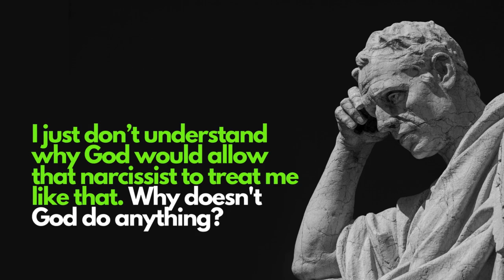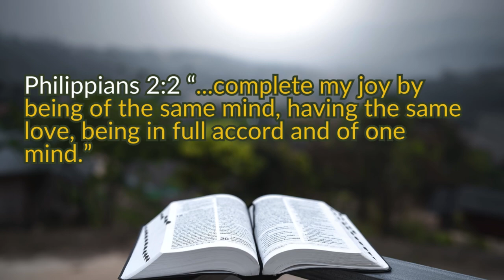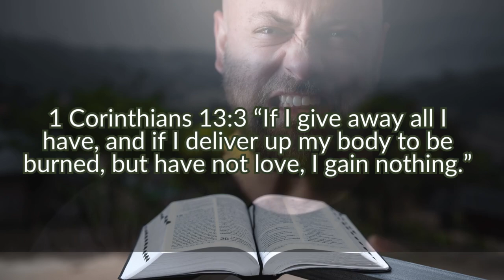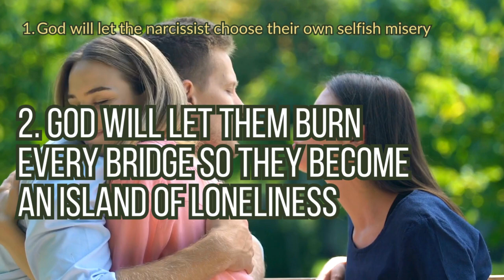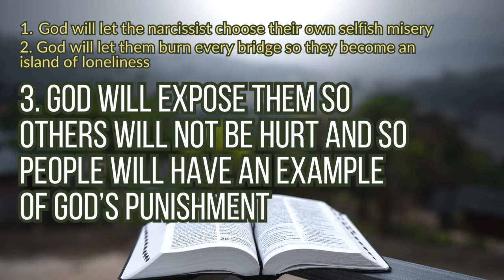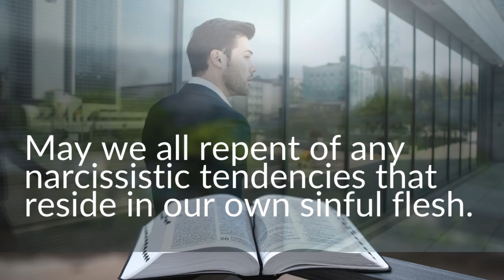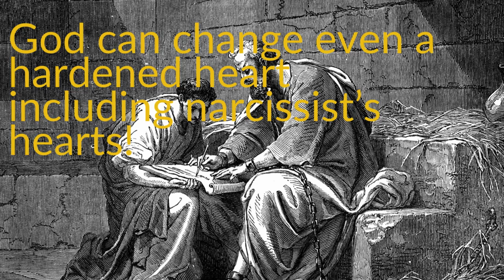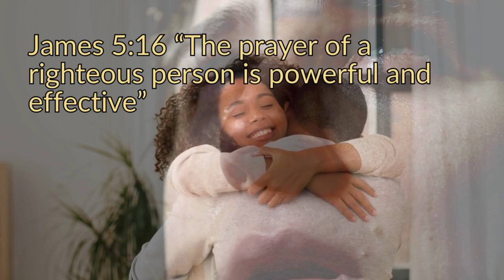Is NARCISSISM a sin? What does the Bible say about how God deals with narcissists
First, the word narcissism is not anywhere found in the Bible. It does not use the term narcissism, but it provides valuable insights into the nature of pride, selfishness, and unhealthy relationships. The Bible teaches us to be humble, to love one another, to seek righteousness, and to be merciful. The Bible also warns us against being wise in our own eyes, rebukes the insolent and accursed ones, and advises us to let others praise us.

Learn at least 4 ways on how God deals with narcissism.

Healing for the soul truth about God's word videos